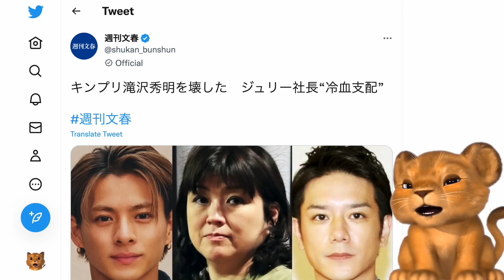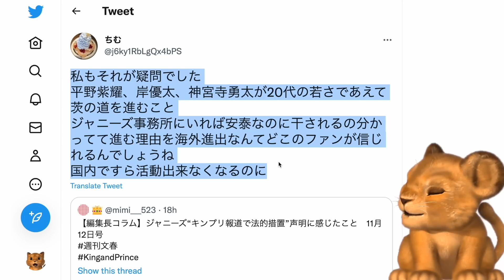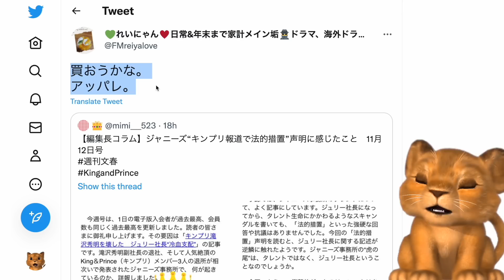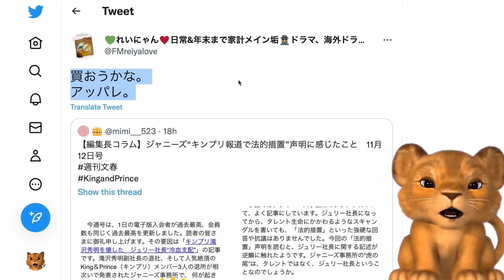週刊文春、ジャニーズの法的措置に対して、徹底抗戦宣言！キンプリ、タッキー事件、ガーシー砲【Masaニュース雑談】